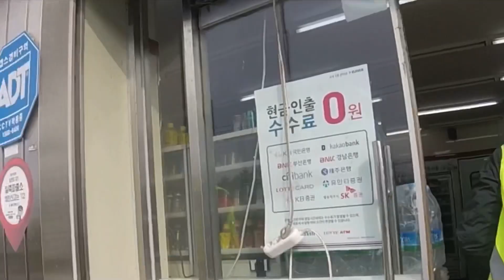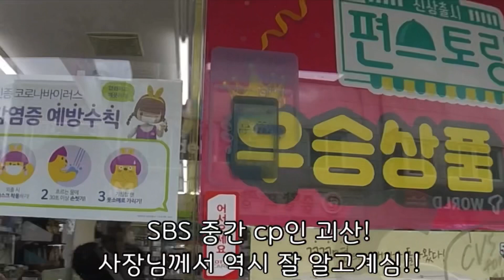2020 서울 브레베 동탄 200km 한국 랜도너스 프리 라이딩 동탄-용인-안성-괴산-안성-동탄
2020 한국 랜도너스 서울 브레베 동탄 200km Pre-Riding
1편 동탄-용인-안성-괴산 102km 의 여정입니다.

이번 정식 브레베가 취소되고 퍼머넌트 형식으로 진행된다고합니다.
모두 건강챙기시고 안전한 라이딩 하시길 기원합니다.

이번영상은
위험구간, 요소, 공사로인한 코스변경지 등 사전답사 대신해서 영상을 봐 주시면 될듯합니다.

편집과정에서 문제로 인코딩을 두번정도 더 거치느라
화질과 음질이 조금 떨어지네요. 가만해서 봐주시길 바랍니다.

감사합니다.